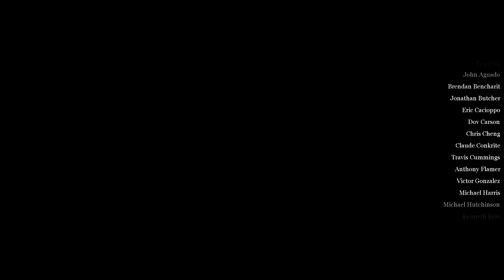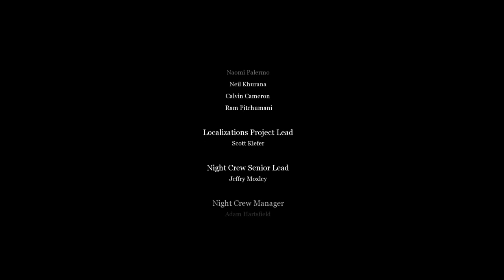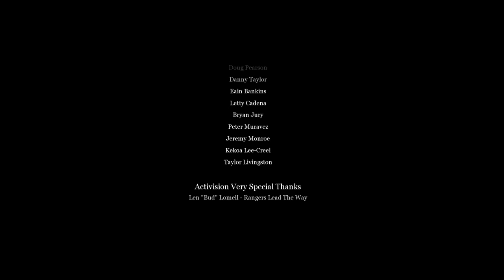Call of Duty 2 Playthrough - Part 27 - Crossing the Rhine